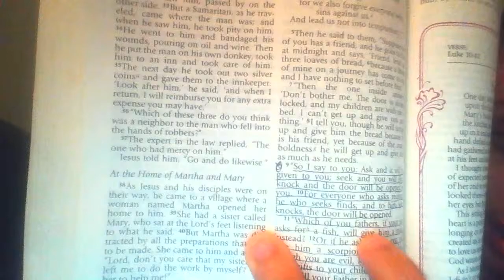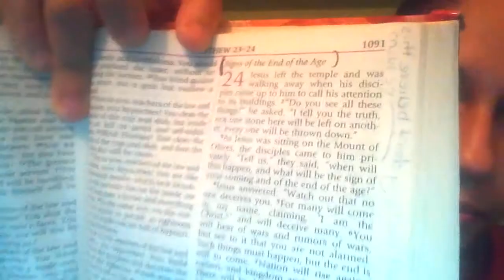read your bible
mark 24 BE AWARE AND START REPENTING NOW!.. amen